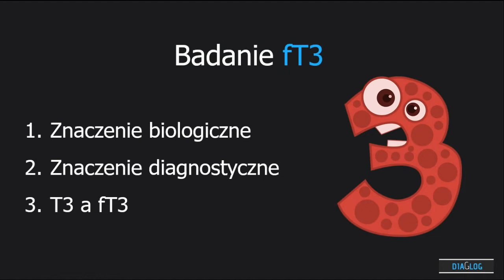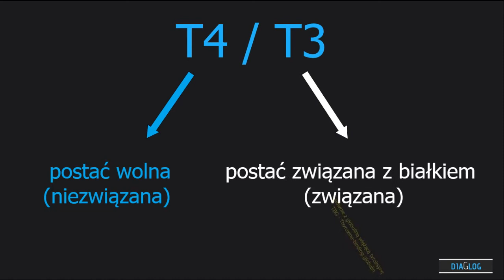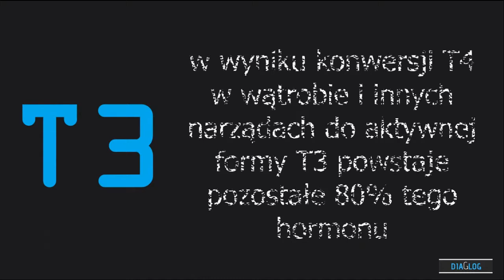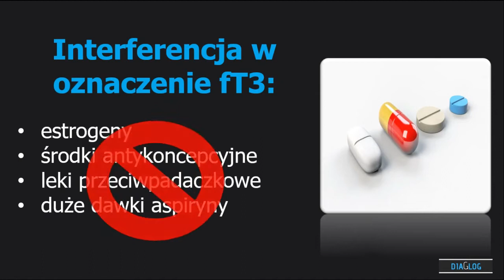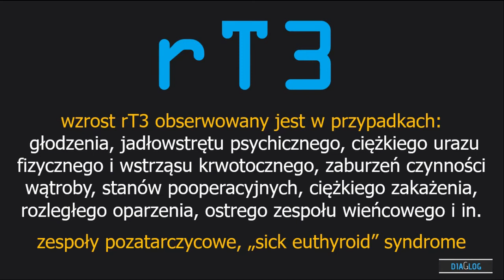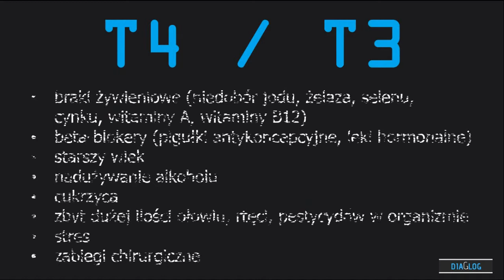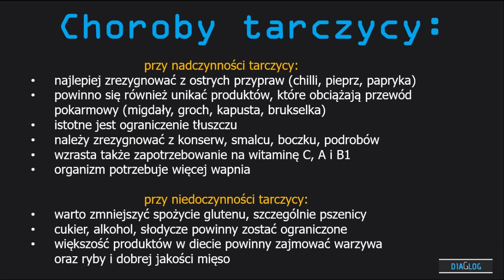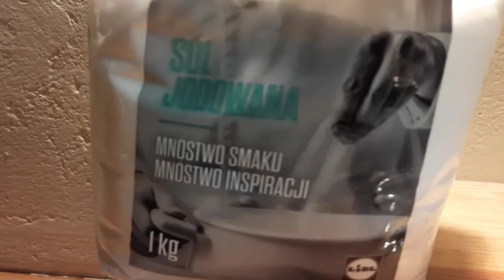fT3 - T3 - trójjodotyronina oraz rT3 - odwrotna trójjodotyronina. Fakty i mity o diecie na tarczycę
T3 stanowi tylko 1/10 hormonów tarczycy, jednak siła oddziaływania w organizmie może być intensywniejsza niemal o 4 razy w odniesieniu do T4.
Dodatkowo w wyniku konwersji T4 w wątrobie i innych narządach dochodzi do wytworzenia bardziej aktywnej formy T3., która stanowi pozostałe 80% tego hormonu.
Ale to nie wszystko. Dowiedz się dziś więcej.